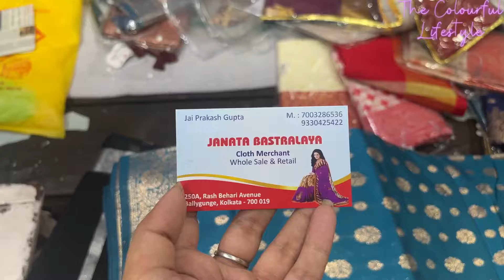Gariahat Puja Collection 2024 || Gariahat Kurti Collection 2024 for Puja || মাত্র ১৫০/ থেকে 😱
Aj ker Video Suru hochhe Ballygunge Theke 🤗….

  First Saree Shop Janata Bastralaya

  Matro 110/ theke saree suru ekhane 🤗….
Synthetic , Chiffon , Banarasi ki nei ekhane 🤗…

 Gariahat Market Puja Collection 2024
Gariahat Market best Kurti Collections 2024
  Gariahat Market best pujo Collections 2024

Gariahat Puja Collection 2024 || গড়িয়াহাট দুর্গাপুজো কালেকশনস ২০২৪ || Durga Puja Collection 2024 Gariahat

Gariahat Latest Durgapujo Collections 2024
Gariahat Durgapujo Collections2024
2024 gariahat latest saree collections
2024 Gariahat market kurti collections
  Gariahat market 2024 western collections
Tops under 200/ on Gariahat Market 2024

Gariahat Puuja Collection 2024 || Gariahat Durga Puja Collection 2024 || মাত্র ১৫০/ থেকে 😱

 Gariahat Puja Collections 2024
Gariahat Market Durgapujo Collections 2024
   Gariahat market Ethnic collections 2024
Gariahat Market Latest Puja Collections 2024

  We have shared some bags and Mainly Ethnic dresses and kurta collections in this Vlog …🤗
  That’s why it Gariahat Puja Collections 2024 Part 1

 Part 2 niye Khub siggiriii As6i
Songe thako 🥰🤗…

Gariahat Market Kurti Collections
Gariahat Market best Kurti Collections
 150/ thke kurti in Gariahat
Gariahat latest Kurti Collections 2024
2024 Gariahat pujo Collections